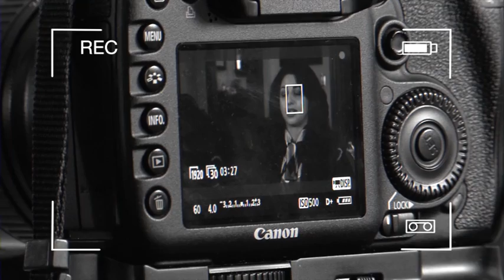Success Stories season 2 with Dr Leila Kheirandish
Success has nothing to do with money!
Watch Success Stories every week as we focus on Iranian-American individuals that have a successful story to tell. From professor to a small business owner. How did they start and what makes them Successful? Tune in to find out!
Run: Sundays at 8:00 PM IRST
Rerun: Mondays at 11:00 AM, 2:00 PM and 10:00 PM